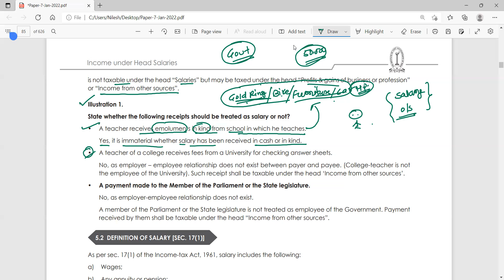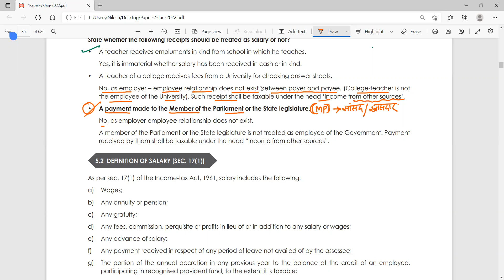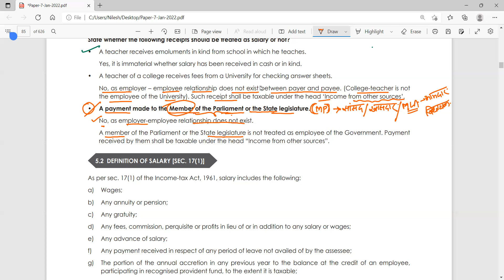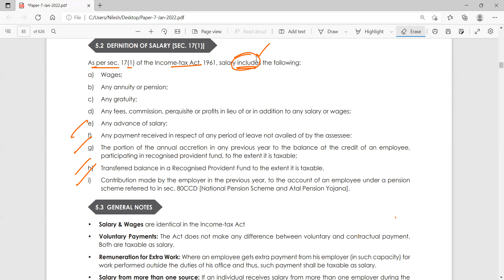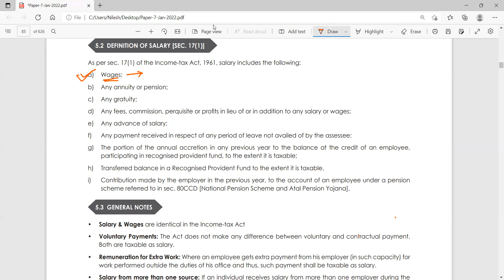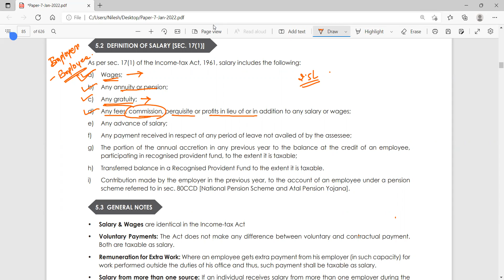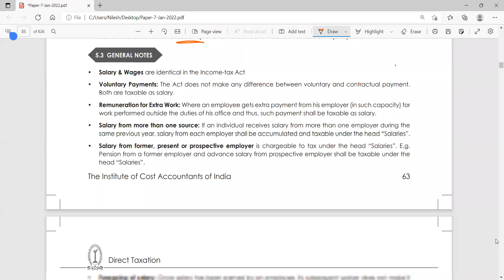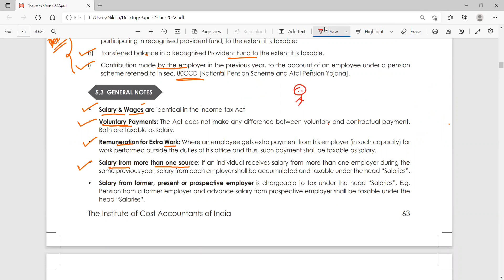SALARY- BASICS LESSON 2